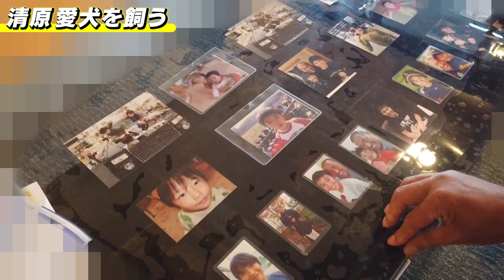自宅初公開!!清ちゃん愛犬を飼う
お世話になっているジム
【Personal training gym MEXTR 六本木店】
住所： 東京都港区西麻布3-20-3-B1

【トータル・ワークアウト 六本木ヒルズ店】
住所：東京都港区六本木６丁目４−１ハリウッドプラザ B2F

【清原にバッティングを教えて欲しいチビッコ大募集】
年齢は中学生までとします。
お問合せは以下のいずれかにご連絡お願い致します。

辛い事もあった。
苦しいこともあった。
心が折れそうなこともあった。
だから俺は泥の中から、花を咲かす。
蓮の花のように生きてやる。
⚾清原和博Twitter
音源協力：matty(ソナーポケット)
チャンネルに関するお問合せは以下のいずれかにご連絡お願い致します。